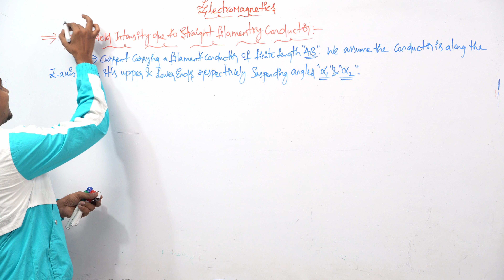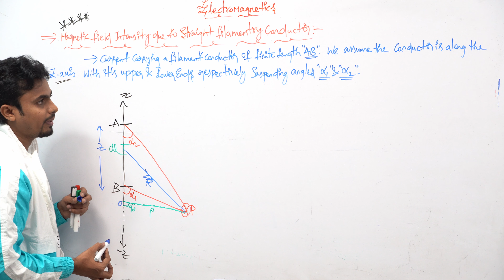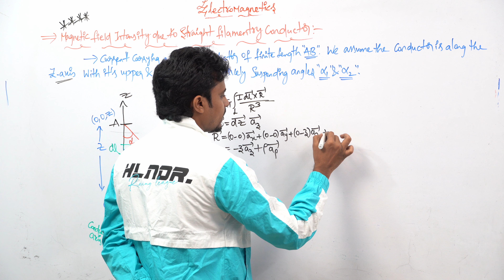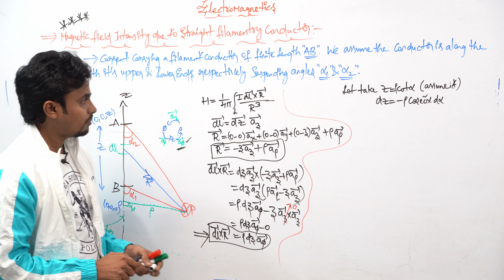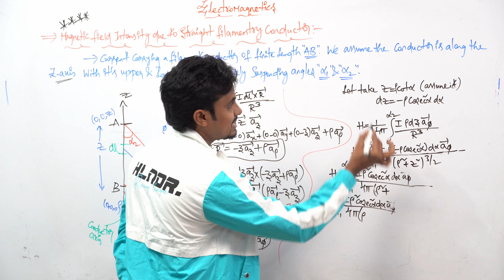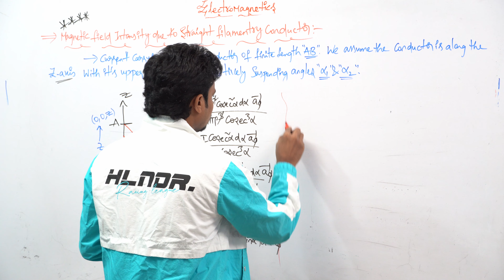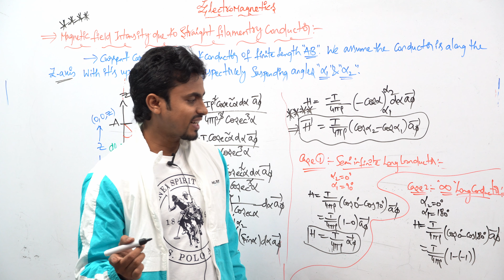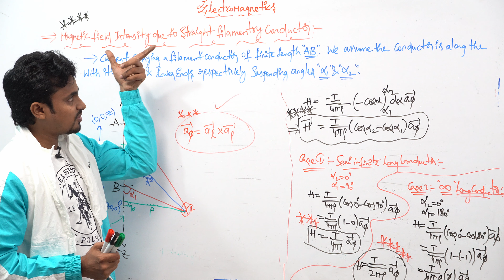Magnetic Field Intensity due to Straight Filamentry Conductor|| GATE/IES/ISRO/BARC||Sai Jamalapurapu